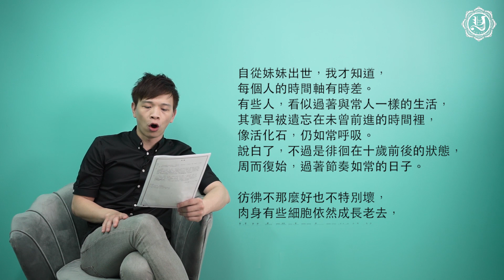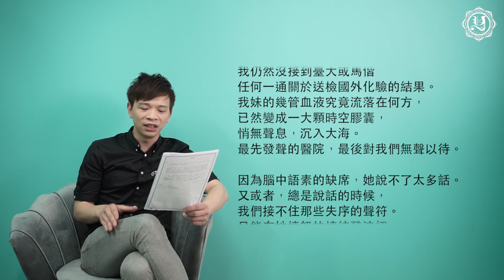常規第八期文章朗讀 —— 〈童仔仙〉李筱涵